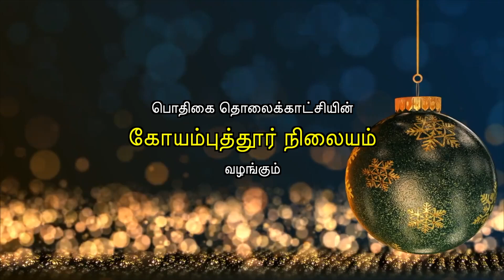DDK:CBE: Promo For கிறிஸ்துமஸ் தின சிறப்பு இசை நிகழ்ச்சி